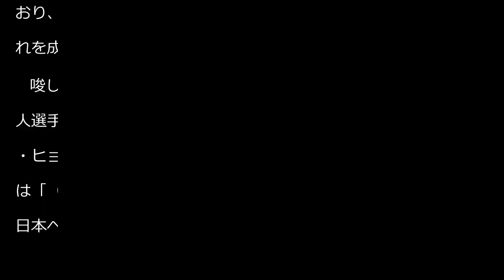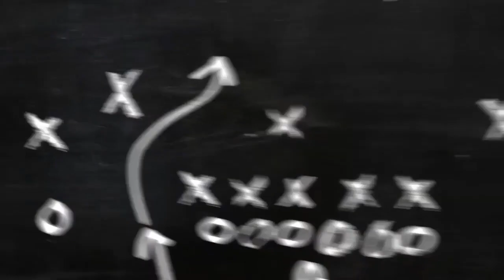セルティック・ポステコグルー監督 さらなるＪ補強敢行か「それを成長させることを望む」